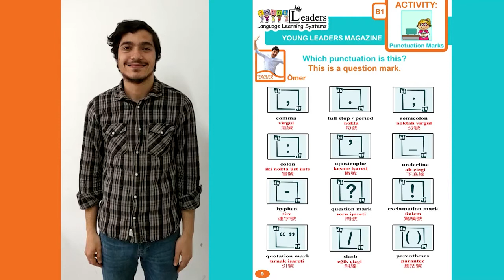Çocuklar için Online Etkileşimli İngilizce ''Punctuation Marks'' YoungLeaders Magazine MR -AP 2021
Çocuklar için Online Etkileşimi VR180 Destekli İngilizce eğitim programı olan YOUNGLEADERS / GENÇ LİDERLER İngilizce eğitim programının sizler için hazırlamış olduğu dergi  programının video içerikleri .

Online Interactive VR180 Virtual Reality  supported  English Education program for kids.

Bu aktivite çalışmasında ''Punctuation Marks - Noktalama işaretlerini Teacher Ömer bizlere anlatıyor.

Bizlere ulaşabilirsiniz.

YOUNGLEADERS
Adres: Bahçelieveler mah. 11 Sokak No:2C/26 İLKADIM /SAMSUN

GLEDkids
Adres: Yenimahhale mah. İsmet İnönü Bulv. No:83/A Atakum/Samsun